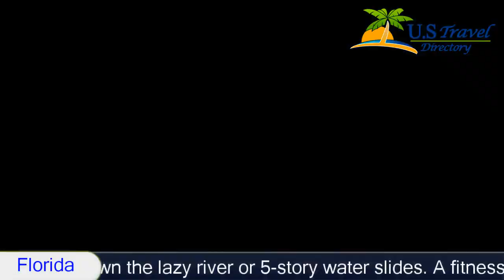Fantasy World Resort - Kissimmee Hotels, Florida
Fantasy World Resort 3 Stars Kissimmee Hotels, Florida Within US Travel Directory One of our top picks in Kissimmee. This Orlando family resort provides a scheduled transfer service to the Walt Disney World Resort, which is 4.8 km away.

Guests can take advantage of 3 outdoor pools, 3 hot tubs, and an on-site restaurant.A cable TV, fully equipped kitchen, and washing machine with tumble dryer are included in all townhomes. A patio is provided at Fantasy World Resort as well. Guests can venture down the lazy river or 5-story water slides. A fitness center with a sauna is on site at this Orlando Fantasy World Resort. An indoor surfing simulator is available at an additional cost.Aquatic Sea World's Water Park is 12.9 km away. The property is also 3.2 km from Old Town amusement park and 10 minutes drive from ESPN Wide World of Sports.
Hotel Location :
Fantasy World Resort, 5005 Kyng's Heath Road FL 34746, USA